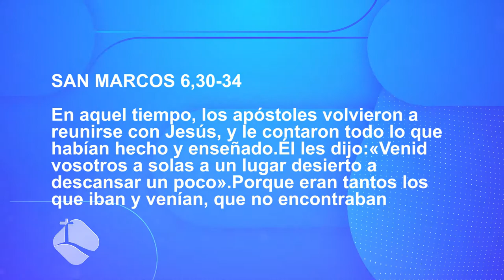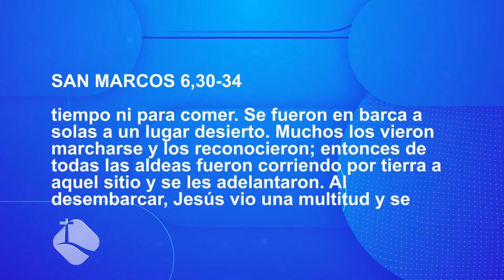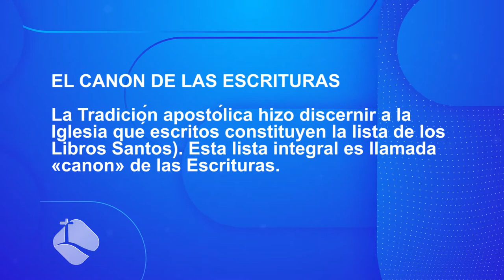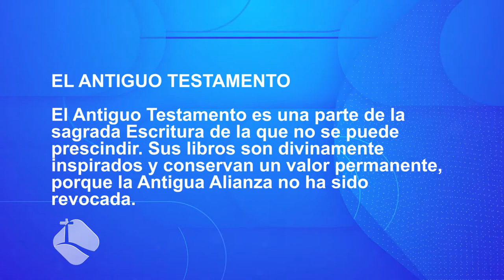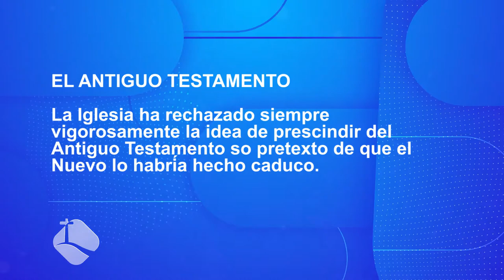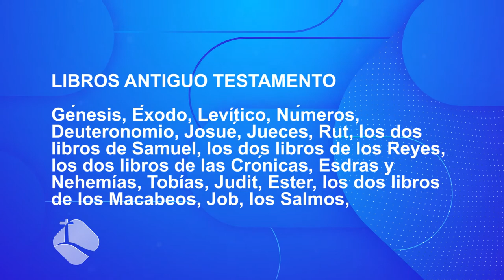Profundizando en la Fe -06/02/21- 1/2